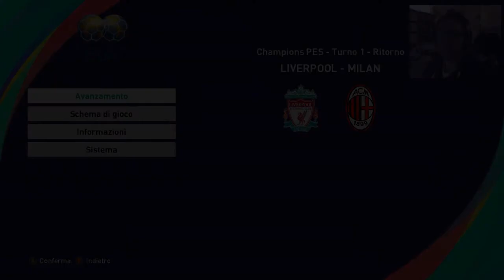Liverpool - Milan (1°t - rit) - CHAMPIONS PES #22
Dopo aver sbancato San Siro, il Liverpool ospita ad Anfield Road un Milan voglioso di riscatto.
Ce la farà la banda di Mister Pioli a realizzare l'impresa e qualificarsi al turno successivo?